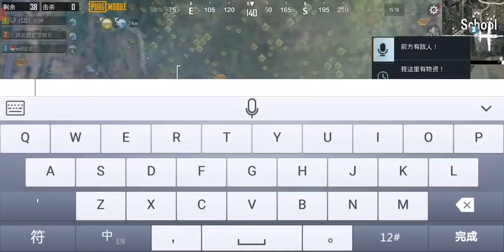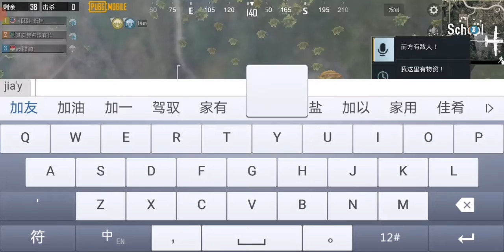2021年12月19日